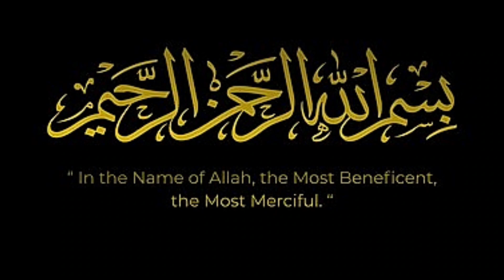Unique Recipe of Stuffed Green Chillies |Stuffed Chilli recipe | Bharwa Mirchi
Today I will share easy and unique  chatpati  recipe of Raw Mango Stuffed Green chillies , bharwa hari mirch recipe.